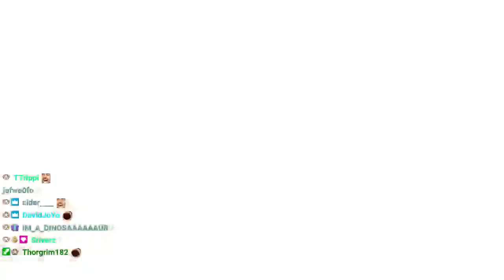Hachubby gets taken out